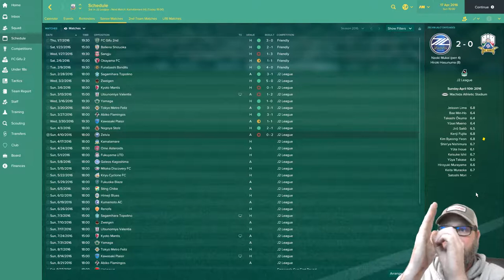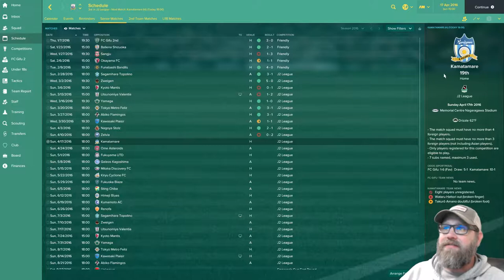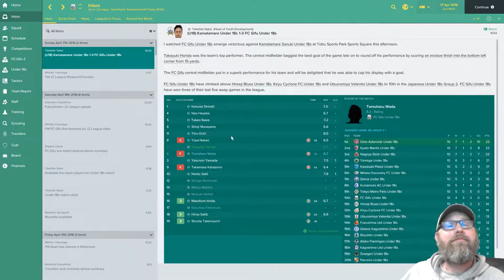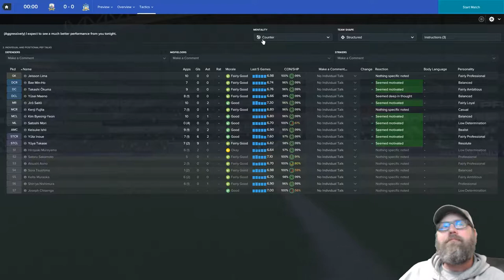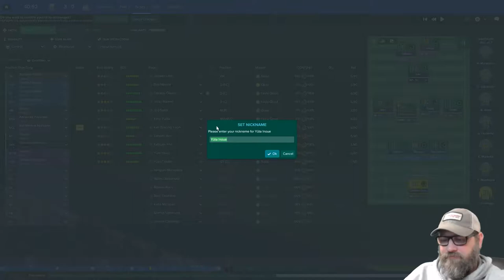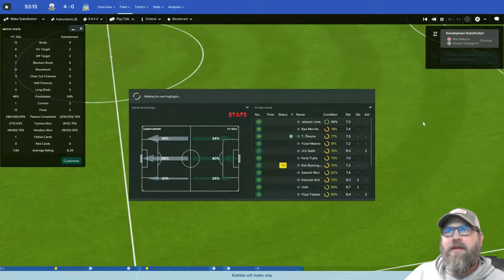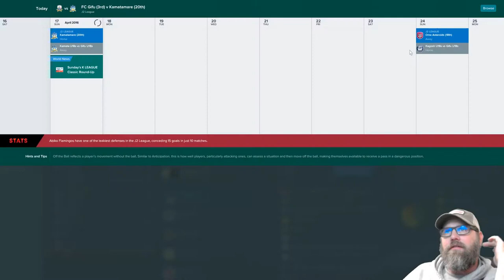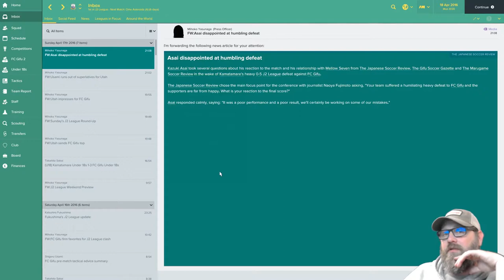Football Manager 2017 - Mellowseven Journeyman - FC Gifu - S1 E5 | LLM Let's Play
Football Manager 2017 - Mellowseven Journeyman - FC Gifu - Season 1 Episode 5 | LLM Let's Play